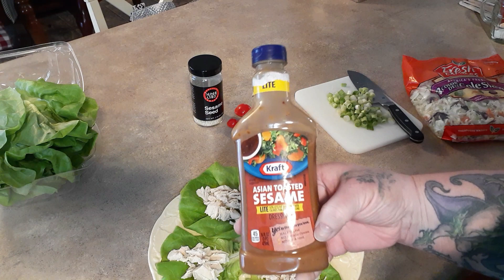PROGRESSIVE LOW POINT DAY OF EATING COLLAB | Asian Lettuce Cups | myWW Blue, Purple, Green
Welcome to our first Progressive Low Point Day of Eating Collab of 2020.  Each month on the second Saturday we bring you a full day of low point meals that includes breakfast, lunch, dinner and a snack or dessert.

Be sure to complete your progressive meal by visiting each of the other ladies participating in this collab!

Snail Mail:
Kim Maness

1/4 cup salt
1 tablespoon pepper
1 tablespoon garlic powder
1 tablespoon onion powder

Kitchen Tools:
Food Scales
Oxo Cookie Press

Organization:
3-Tier Expandable Spice Shelf

Instant Pot Accessories:
3-Quart Stainless Inner Pot
6-Quart Stainless Inner Pot
7-Inch Springform/Bundt Pan
1.5 Quart Stainless Bowl used for Pot In Pot Cooking